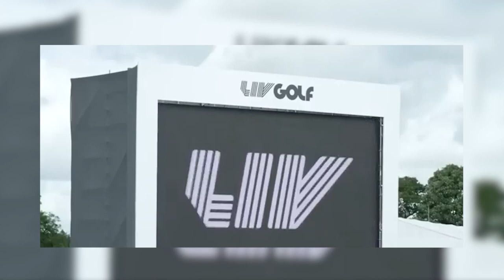Pat Perez Won't FORGIVE Phil Mickelson.. Here's Why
Welcome back to Fighters Fury. Phil Mickelson has a happy knack of enemies The American icon became a golfing pariah when he broke off from the PGA Tour to sign a reported $200m (US) deal with Greg Norman’s LIV tour. This despite describing the Saudi Government, the financial backers of the rebel tour, as “scary motherf ”. Now the lid has been lifted on an explosive feud with fellow LIV Golf star Pat Perez. Appearing on Claude Harmon’s “Son of a Butch” podcast, Perez revealed his true feelings about the 52-year-old. “When it comes to Phil, I have a different hate for Phil than most people,” Perez told Harmon.

“People won’t know the story—I’m not going to go into the story again—but Phil crossed the line with me that is just uncrossable and unforgivable. “He knows that he screwed up. He apologized for the action, but I cannot forgive him for it because I’ve known Phil for a long, long time. I’ve known the guy forever. “And the fact that when he made this action, not only was it—he had intentions of doing it; he knew it was going to happen before it happened and when he did it—I was hurt, for one. “I was like ‘How can this guy do this?’ Alan Shipnuck, who wrote the controversial biography on Mickelson, shed some light on the incident during a Q and A with readers this month. In related news, We’ll get to the feel-good stuff, I promise. But the week began with the Cadence Bank Houston Open wondering what’s next. With the PGA Tour’s fall future taking a distinctly different shape (a good thing, by the way) this tournament will be among those looking for a new home on the schedule. Twenty-three-year-old Swedish golfer Linn Grant has played some sensational golf this year, winning four times on the Ladies European Tour (including a nine-shot victory at the Scandinavian Mixed) to lead the Order of Merit and climb to No. 25 in the world.